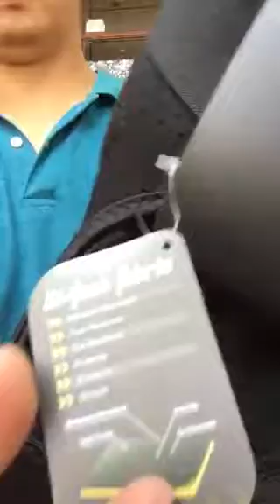Fox knee launch long unboxing